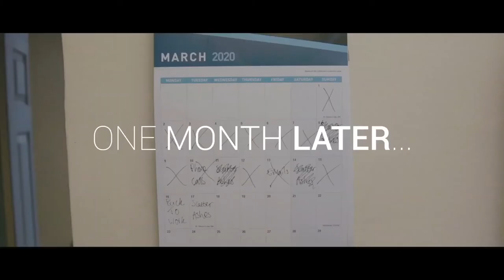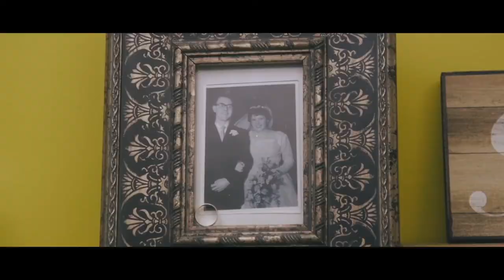World Through A Window - Short Film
World Through a Window

Jonny, a lonely a window cleaner, struggles with the recent loss of his mother. On his first day back at work he meets Alice. As Jonny tries to show his growing affection for Alice, many obstacles stand in their way. Through the darker and challenging days, it draws Jonny and Alice closer to each other, closer than they both realise.

Composer: Christian Serban

Featuring Song, Feel the same by Siblings

Director & Scriptwriter: Meg Scutt
Co-Director & Director of Photography: Roma Raju
Producer & AD: Jessica Eady
Editor & AD: Rupa Kotak
Camera Operator & Colourist: Kevin Cheruparambil
Head of Sound: Wojciech Troczyński
Boom-operator & Set Design: Becks Harrison-Mace
Continuity: Kate Power
Head of Lighting & Props Coordinator: Alex Kingswell

Based on a Daniel Haywood Script.